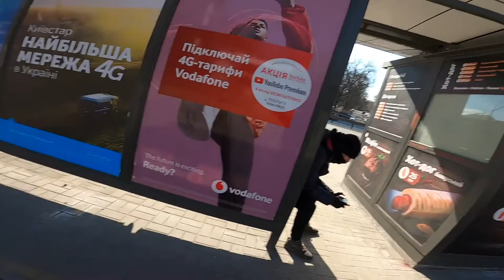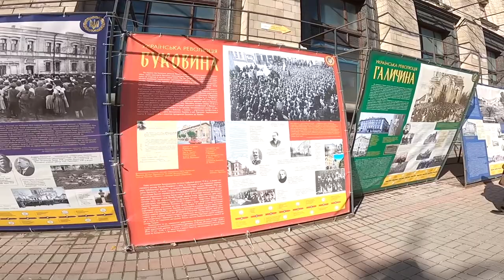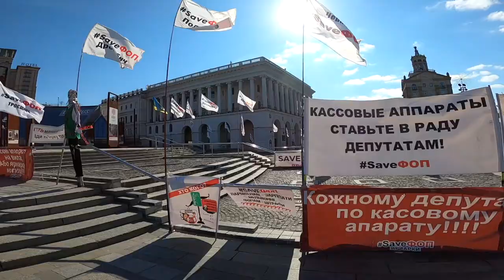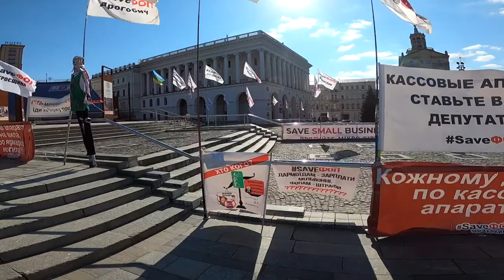This Place Is Just Magical 😳 😳 | Deepest Metro In the World | First Day In Kiev, Ukraine 🇺🇦